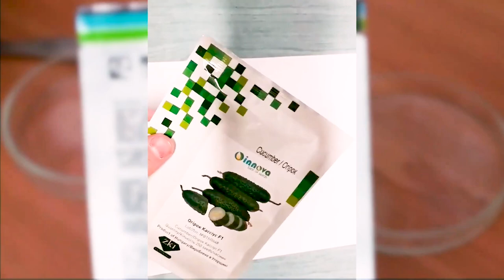Огірок Кассіус F1. Характеристики. Відгуки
А також за телефонами:
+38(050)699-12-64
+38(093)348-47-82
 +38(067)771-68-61